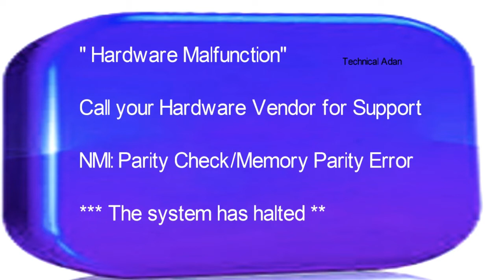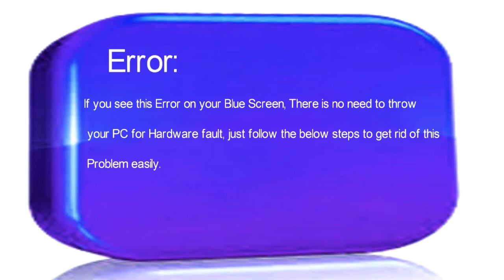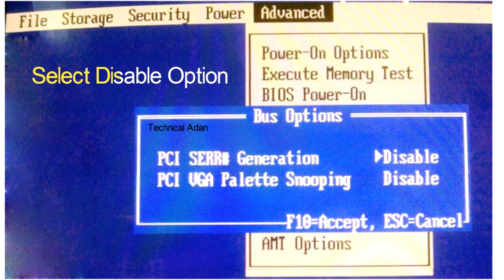"The System Has Halted" ["Problem Solution 2018"]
How to solve this Provlem, the  system has halted ,NMI Parity Check Memory Parity Error .watch this video with solution. 100% workable .
My Name Is SHAHID IMRAN, Take A Look At Some Of My Videos
That Your Looking For.

Laptop battery not charging "plugged in, not charging" how to solve? for windows 7/8/10

How to extend Laptop Battery Life? Top 7 Best Ways to increase your Laptop's Battery Life.